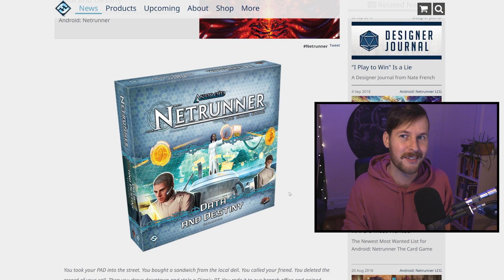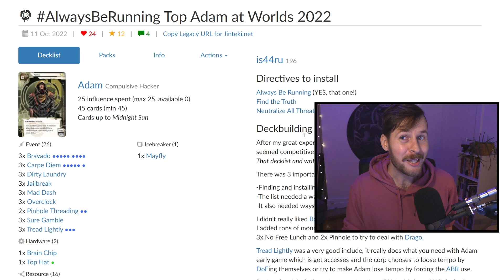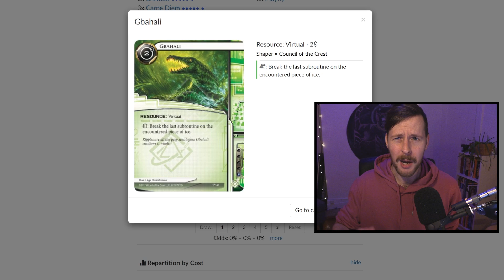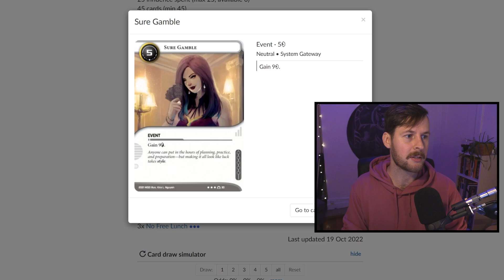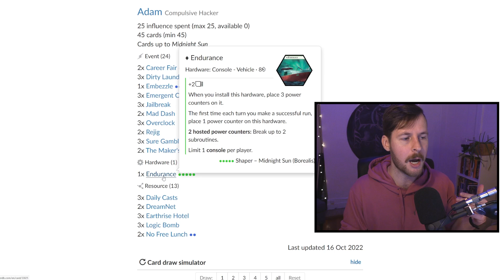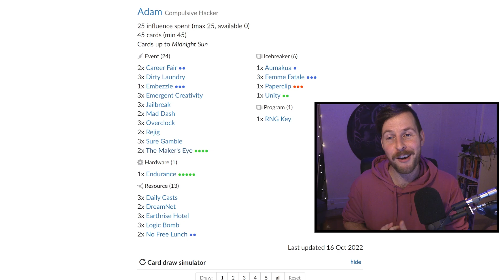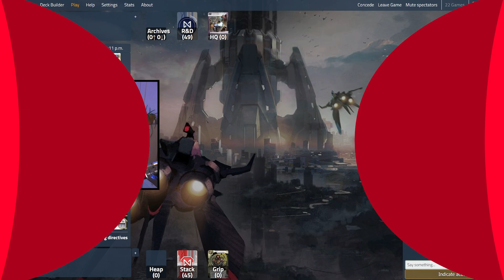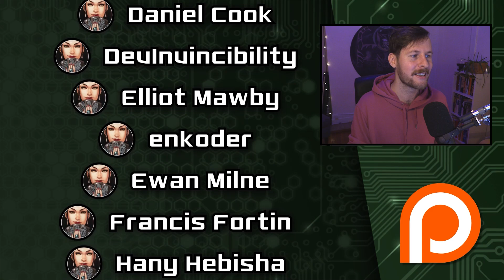Always Be Running - Adam's Second Law [Standard] / Android: Netrunner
After forcing a breakerless archetype at 2022's Crown of Servers Championship, it took a meta read, a lot of confidence, and some clutch Mad Dashes for an Always Be Running Adam to sprint through World's Swiss Rounds. Sadly just short of the finish line, Adam programmed with The Second Directive can still put on an immediate and immense amount of central pressure. Always Be Running!

Huge shout-out to is44ru for an absolutely stellar Worlds 2022 run!

//TIME STAMPS//
0:00 The History of Adam
6:42 Adam at Worlds 2022
9:48 Deck Explantion
27:27 Game 1: vs. Asa Group
35:25 Game 2: vs. CtM
54:38 Game 3: vs Sportsmetal
1:03:42 Game 4: vs Ob
1:11:20 Game 5: vs Built to Last
1:41:01 Game 6: vs NEH
1:47:59 Game 7: vs Sportsmetal
1:53:36 Shout-outs to Patrons!